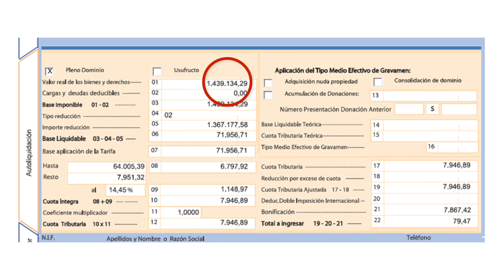👨‍👦Donación de participaciones de padre a hijo| Bonificación fiscal impuesto sucesiones y donaciones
En una donación de participaciones de padre a hijo permite poder aplicarte una bonificación fiscal en el Impuesto sobre Sucesiones y Donaciones (ISD) 📊. Esta ventaja fiscal te permite realizar la transmisión con un ahorro fiscal de hasta el 99% ✔.

Para ello es necesario cumplir determinados requisitos previstos del Impuesto Sucesiones y Donaciones que permitan aplicar la bonificación y ejecutar la operación con un menor coste.

📰 Donación de participaciones de empresa. Ventajas fiscales